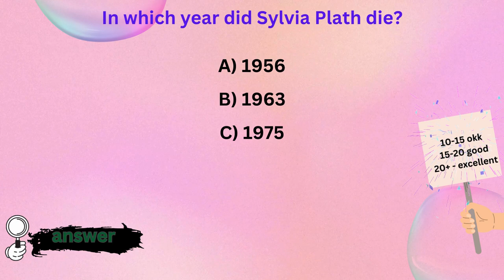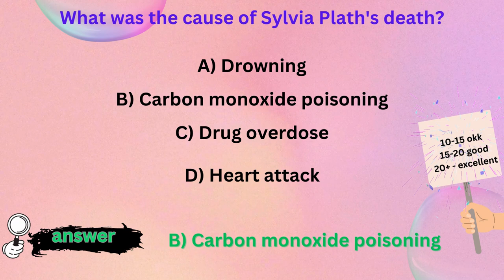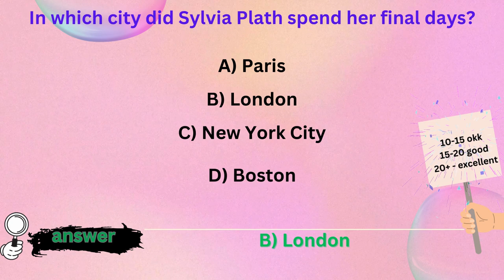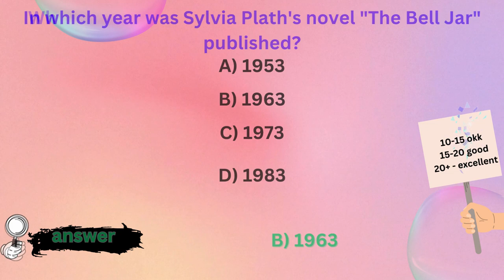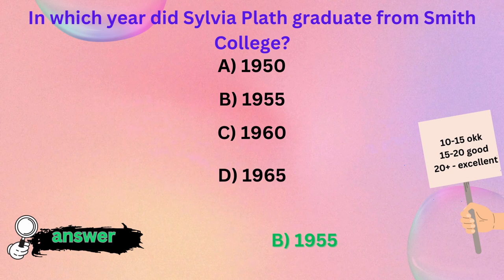Sylvia Plath mcqs